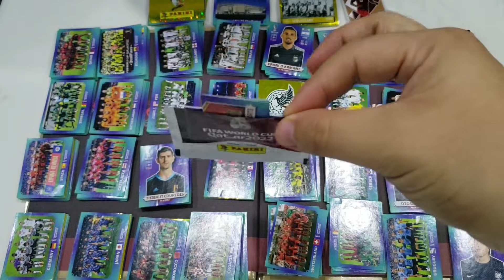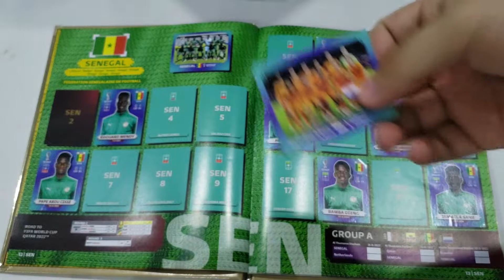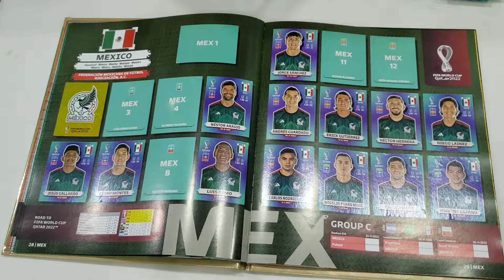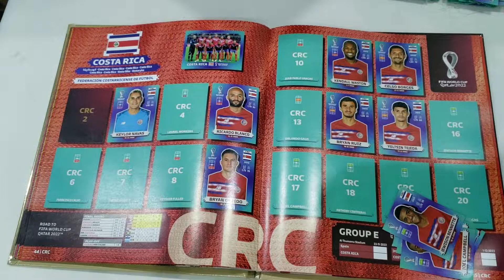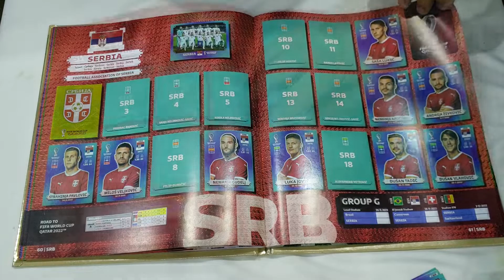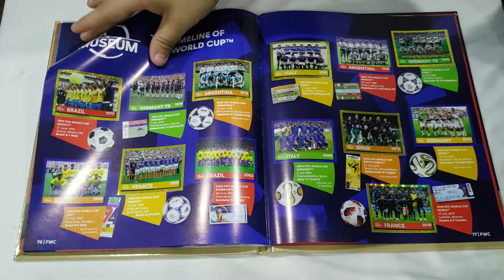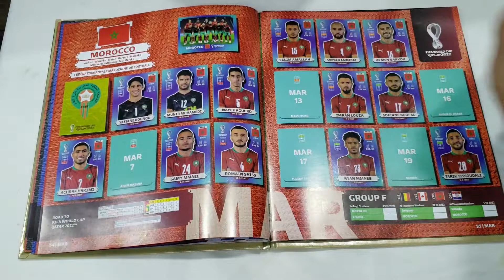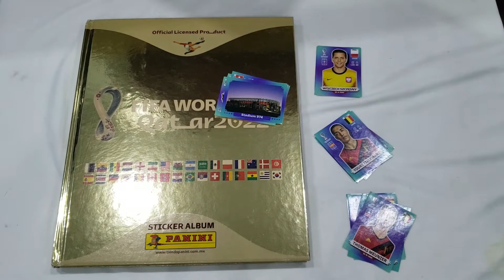AVANCE DEL ALBUM QATAR 2022 GOLD CON 104 SOBRES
Muy Buenos Días, Tardes o Noches, el día de hoy vamos a pegar las estampas que conseguimos del Álbum de Qatar 2022, ¿cuantas conseguiremos del total?